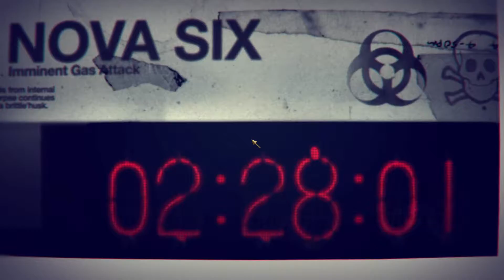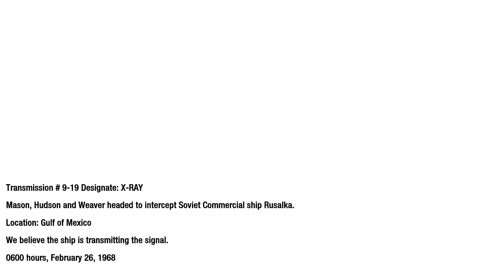Black Ops 1 - Part 15 - THE END (Let's Play / Walkthrough / Playthrough)